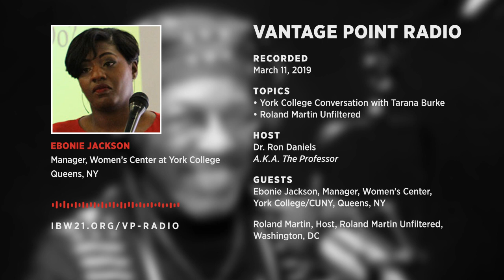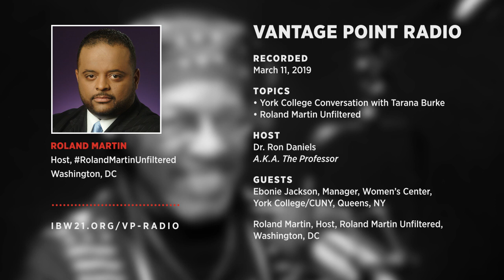Roland Martin and York College Conversation with Tarana Burke — March 11th Edition of Vantage Point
RECORDED 3/11/19 — On this edition of Vantage Point Radio, the Professor Dr. Ron Daniels talks with guest Ebonie Jackson, Manager at the York College Women's Center about the upcoming event "A Conversation with Tarana Burke" and guest Roland Martin about various issues including his show RolandMartinUnfiltered.

The Vantage Point Radio Show is a weekly current affairs program hosted by Dr. Ron Daniels, President of the Institute of the Black World 21st Century and Distinguished Lecturer emeritus at York College City University of New York. The show is broadcast each Monday from 4:00 PM to 5:00 PM on Pacifica Radio WBAI (99.5 FM) in collaboration with York College Radio.

The program covers a wide range of social, political, economic and cultural topics featuring interviews and discussions with a diversity of civil and human rights leaders, scholars, activists and community organizers.

ABOUT IBW21

Institute of the Black World 21st Century (IBW, IBW21)